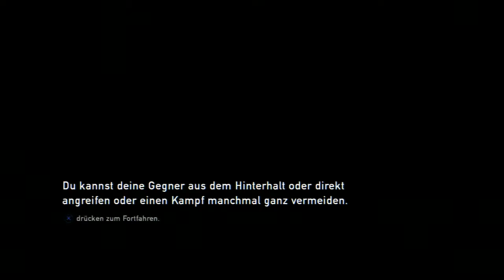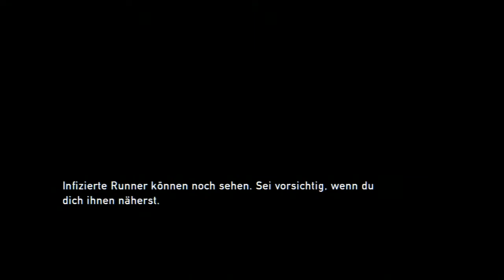THE LAST OF US Let's Play #004